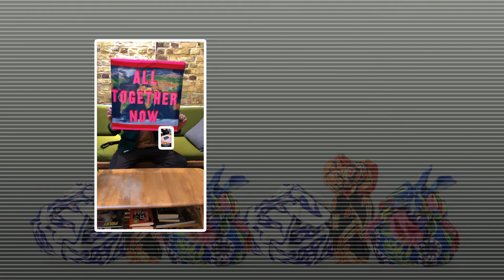ผ้าของ LUSH ทำอะไรได้มากกว่าที่คุณคิด!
How to KNOT WRAP

มาเรียนรู้วิธีห่อของง่าย ๆ จากผ้าที่มีด้วยวิธีง่าย ๆ ไปกับเรากันนะคะ